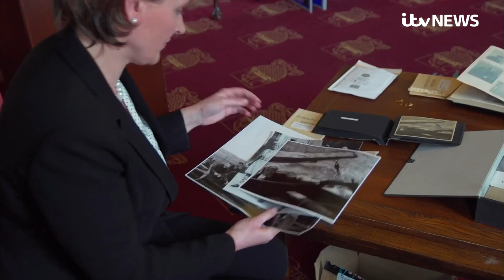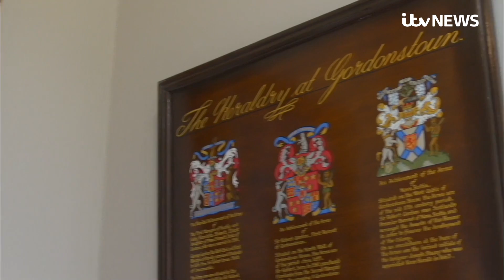Prince Philip's boarding school Gordonstoun pays tribute to their former pupil | ITV News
The school which fuelled Prince Philip's passion for sport and inspired him to create his Duke of Edinburgh Award has paid tribute to their former pupil.